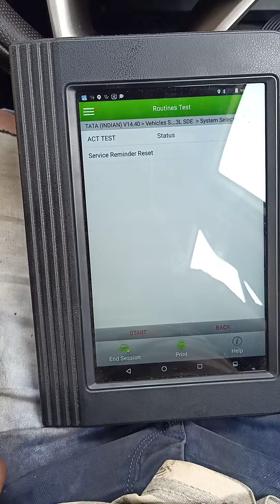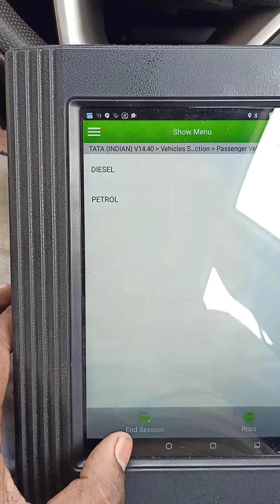17 March 2021